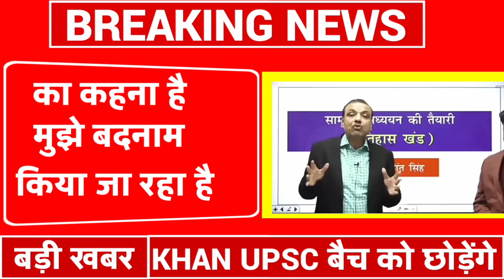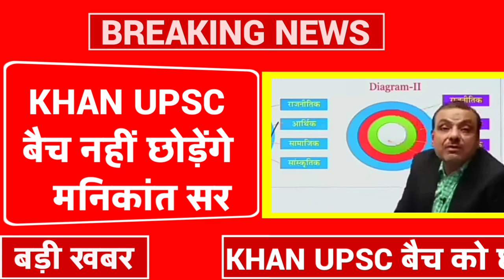breaking news 😱||khan upsc batch छोड़ेंगे मनिकांत सर।। history teacher manikant sir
HASTAG QUERIES:
LINKS:
avadh ojha weard behaviour